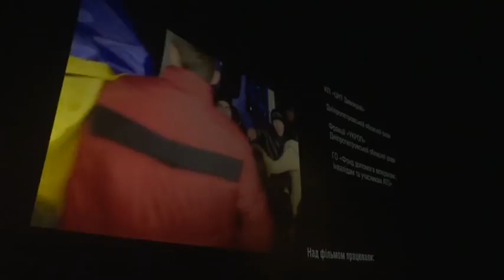12.10.2018 Новини 08:00